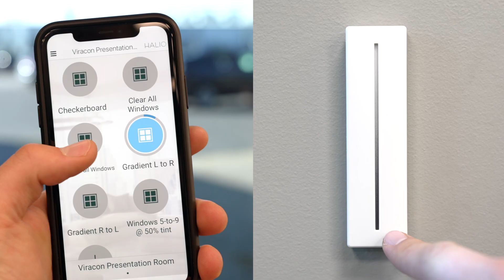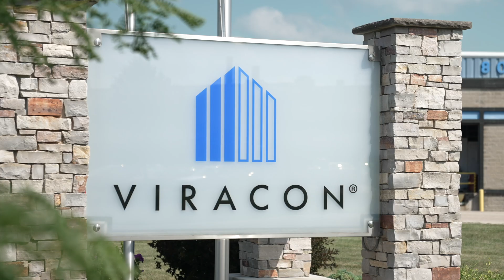Viracon PLUS Smart Glass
Learn more about Viracon PLUS Smart Glass powered by Halio and the Incentive Tax Credit available now.